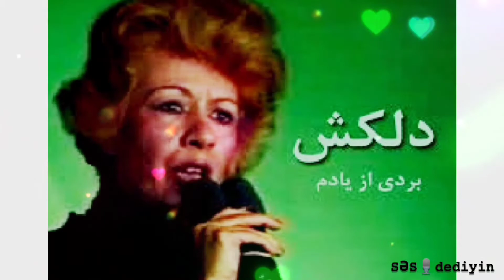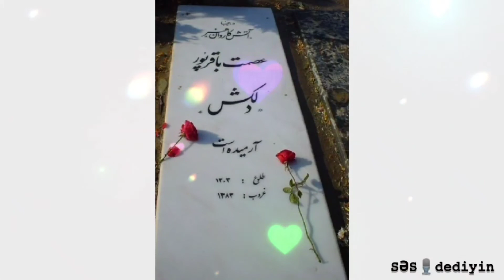DELKASH (ESMAT BAGHERPOUR BABOLİ) – PAR BASTEH – VALLAH SƏNİN ÜÇÜN YAŞAYIRAM (ŞUR TƏSNİFİ)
DİQQƏT! Müəllif hüquqları qorunur! İcazəsiz başqa kanalda istifadə edilən yazılar xəbərdarlıqsız şikayət olunacaq! "SƏS dediyin" kanalına istinad etmək vacibdir!

(♥ MADAM Kİ, BURADAYIQ, ABUNƏ OLAQ, YAXIN OLAQ!
BƏYƏNİ VƏ YORUMLARINIZI GÖZLƏYİRİK ♥)

'QIZIL QIRTLAQLI QADIN'
♥♥♥ DİVA DELKASH ♥♥♥

'QIZIL QIRTLAQLI QADIN' (Alto, tenor, soprano, mezzosoprano) kimi tanınan, nadir və şahanə səsə sahip DİVA DELKASH (ESMAT BAGHERPOUR BABOLİ) 26 fevral, 1925'də Mazandaran əyalətinin Babol kəndində doğulub. 12 övladlı ailənin başçısı, pambıq tüccarı atasının vəfatından sonra şəraitin çətinləşməsindən dolayı anası onu Tehrandakı ailəli bacısının yanına göndərir. İbtidai təhsilə 12 yaşında başlayır. 5'ci sinifdəykən musiqi müəllimi onun səsinə heyran qalır, birbaşa radioya üz tutur. Radionun nə olduğunu bilməyən qizcığazı orada dönəmin ünlü ustadları Ruhollah Khaleghi və Abdolali Vaziri şövqlə dinləyib dəyərləndirir, musiqi təhsili (muğam, təsnif) almasına qərar verirlər. Və 20 yaşında Qamar Al-Muluk Vaziri, Rouhangiz və Moluk Zarabi kimi nəhəng isimlərin çalışdığı radioya ən gənc solist olaraq işə alınır. Delkash ismi ona Khaleghi tərəfindən verilir.
Klassik fars və folklor musiqisinin başarılı ustadəsi radioda 1952'yə qədər çalışır, bəstəçi Mehdi Khaledi ilə əməkdaşlıq ikisinə də şöhrət gətirir.
Ardından musiqi furyasına Marzieh, Poouran, Elaheh kimi sənət devlərinin təşrifi onun populyarlığını əsla qısıtlamır, hər zaman gündəmin göz bəbəyi olur.
“Caltex Records”, “Avang Records” kimi şirkətlər ilə çalışan divanın repertuarının əsasında söz yazarı Rahim Moeini Kermanshahi və 1954'dən 1969'a qədər məşhur bəstəçi Ali Tajvidinin imzası var.
İki dəfə evləndi (Shapoor Yasemi, Dariush Fozunmayeh). Son izdivacdan Soheil adında oğlu oldu. Rejissor S.Yasemi ilə evliliyində “Sharmsaar”, “Maadar”, “Farda Roushan Ast”, “Afsoungar”, “Dasiseh” kimi 10 filmdə oynadı, 'Niloofar' adıyla söz yazarı olaraq da tanındı.
60 illik professional yaşamında 200'dən çox əsər səsləndirdi.1978 İran Devrimi'ndən sonra qadınların şərqi söyləməsinin yasaqlanmasıyla susdu. Həyatının son illərini oğlu ilə Tehranda yaşadı. 20 il səssizlikdən sonra 2000'də ABD'yə getdi, bir neçə konsert verdi.
Delkash 1 sentyabr 2004'də böyrək yetməzliyi diaqnozu ilə İranmehr xəstəxanasına yerləşdirildi, iki gün sonra 80 yaşında vəfat etdi və Karaj'da sənətçilər məzarlığı olan “Emamzade Taher”də dəfn olundu.

'PAR BASTEH'
SÖZ       : İSMAİL NAWAB SAFA
MUSİQİ : PARVİZ YAHAĞHİ